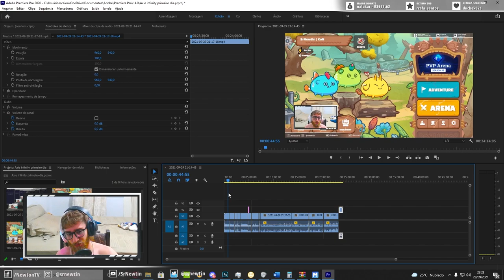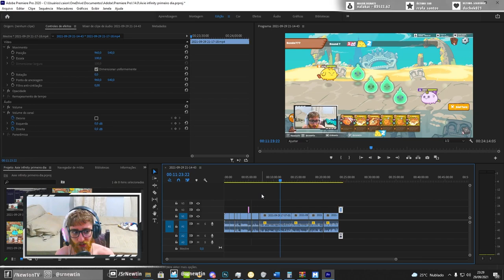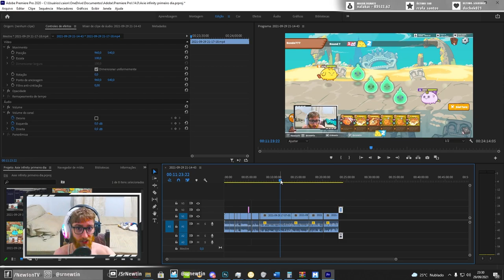Jogando em escolhinha do Axie Infinity! Dia 1 - Os primeiros passos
Finalmente consegui me juntar a uma escolinha de Axie Infinity, a Kings of NFTs, e vou compartilhar com vocês todos os dias do meu progresso dentro do Axie, dia após dia aprendendo dentro do jogo. Espero que gostem da minha gameplay, ou que pelo menos se divirtam!